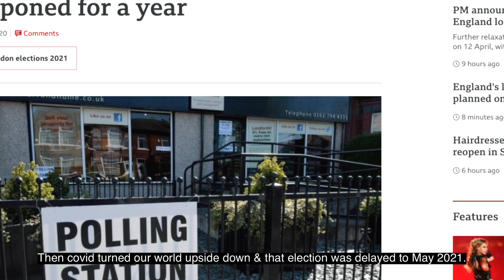Ashvir Sangha endorses Andy Street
Ashvir announces he is withdrawing from the mayoral race and endorsing Mayor Andy Street for re-election on 6th May 2021